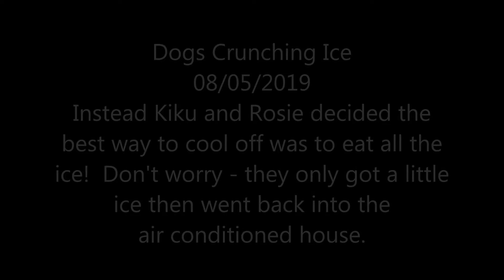Dogs Eating Ice - 08/05/2019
On a 101 degree day, on an August afternoon, I decided to get some ice for the dogs' pool.  Something to lay in or walk in to cool off.  Instead Kiku and Rosie decided the best way to cool off was to eat all the ice!  Don't worry - they only got a little ice then went back into the air conditioned house. 08/05/2019